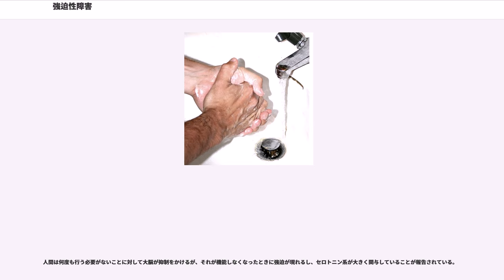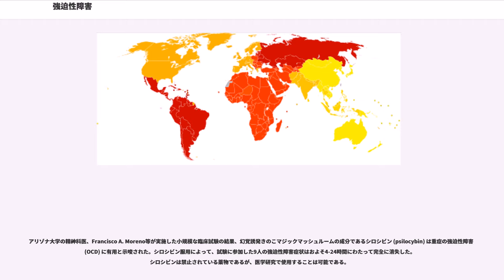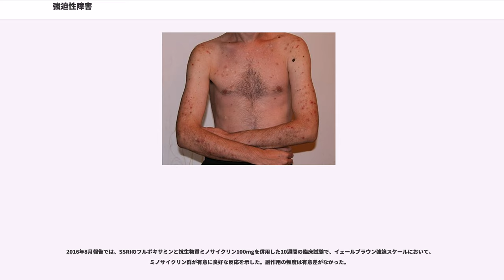強迫性障害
神経症性・ストレス関連及び身体表現性障害

強迫性障害（きょうはくせいしょうがい、）は、不合理な行為や思考を自分の意に反して反復してしまう精神障害の一種である。1994年以前は強迫神経症の診断名であった。同じ行為を繰り返してしまう「強迫行為」と、同じ思考を繰り返してしまう「強迫観念」からなる。アメリカ精神医学会発行のDSM-IV（精神障害の診断と統計マニュアル）において、不安障害に分類されている。多くはその行為に日あたり1時間以上を費やしてしまう。2013年のDSM-5では強迫症の診断名も併記される。

その原因は不明である。同様の症状を生み出す複数の疾患の基盤にある連続性に注目し、それらを強迫スペクトラム障害 (OCSD) として、その特異な関連の研究が行われている。このスペクトラムには自閉症、アスペルガー症候群、チック、トゥレット障害、抜毛症、皮膚むしり症、自傷行為、身体醜形恐怖、摂食障害、依存症などが含まれている。

人口の約2.3%は、人生のある時点で強迫性障害を経験する。年間の患者数は、全世界では約1.2%ほど。35歳以降で発症することは少なく、患者の半数は20歳以下で発症している。男性も女性も、ほぼ等しく発症する。

治療は主に心理療法によって行い、認知行動療法（CBT）や曝露反応妨害法（ERP）などが用いられ、時には薬物療法（SSRI）などが行われる。治療されなければ、その症状は数十年続きえる。

精神医学的障害の一種である。

強迫症状とは強迫性障害の症状で、強迫観念と強迫行為からなる。両方が存在しない場合は強迫性障害とは診断されない。強迫症状はストレスにより悪化する傾向にある（「ストレス管理」も参照）。

大半の患者は自らの強迫症状が奇異であったり、不条理であるという自覚を持っているため、人知れず思い悩んだり、恥の意識を持っている場合も多い。また、強迫観念の内容によっては罪の意識を感じていることもある。そのため、自分だけの秘密として、家族などの周囲に内緒で強迫行為を行ったり、理不尽な理由をつけてごまかそうとすることがある。逆に自身で処理しきれない不安を払拭するために、家族に強迫行為を手伝わせようとする場合もある。これは「巻き込み」と呼ばれる。原則として強迫観念や強迫行為の対象は自身に向けられたものであり、これによって患者が非社会的になっても、たとえば犯罪のような反社会的行動に結びつくことはない。

強迫症状の内容には個人差があり、人間のもつ、ありとあらゆる心配事が要因となり得る。しかし、比較的よく見られる特徴的な症状があるため、これを下記に記す。これらの症状についても患者自身の対処の仕方（強迫行為）は異なり、一人の患者が複数の強迫症状を持つこともある。

この他、些細であったり、つまらない事柄、気にしても仕方の無い事柄を自他共に認める状態にあっても、これにとらわれ（強迫観念）、その苦痛を避けるために生活に支障が出るほど過度に確認や詮索を行う（強迫行為）。

人種や国籍、性別に関係無く発症する傾向にある。調査によると全人口の2-3%前後が強迫性障害であると推測されている。

20歳前後の青年期に発症する場合が多いといわれるが、幼少期、壮年期に発症する場合もあるため、青年期特有の疾病とは言い切れない。また、動物ではイヌやネコなども発症し、毛繕いを頻繁に繰り返したりする。
また、こうした障害を持っている著名人としてデビッド・ベッカムらがいるように、外部からは日常生活に顕著な影響が見えない場合もある。一般的に、支障がない場合は”障害”ではない。

この病気の患者の特徴は、他の精神的病と違って、本人が病気を自覚していることである。本人もわかっているのだが、治せないのがこの病気といえる。重症患者を除き、社会生活に支障のないレベルの患者は、外では他人に病気であることが気がつかれないように、儀式も人前では我慢して行わず、病気のことを隠し通す。そして、他人に見られる心配のない家の中で、症状を隠さずあらわにし、儀式行為を気が済むまで行うケースが多いとみられる。

神経症の一型だが、神経症の原因とされる心因（心理的・環境的原因）よりも、大脳基底核、辺縁系、脳内の特定部位の障害や、セロトニンやドーパミンを神経伝達物質とする神経系の機能異常が推定され、発症メカニズムとして有力視されている。ストレスフルな出来事のあとで発症することもあるが、多くは特別なきっかけなしに徐々に発症する。

また、元々...